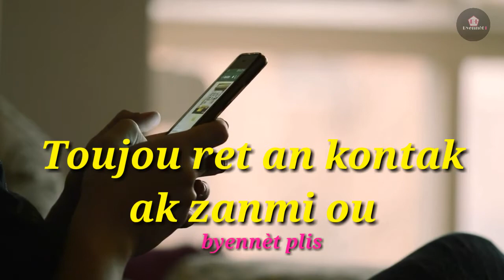Men Teknik Kap Few We kijan de Zanmi Ou Genyen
Men_Teknik_Kap_Few_We_kijan_de_Zanmi_Ou_Genyen, koman zanmi bon bon zanmi#ipokrit#amitye#relasyon#relation#Aprann ou aprannou aprann ou#Aprann kijanpou video atis yo kòman#K#man#Kinjan pou#Video#Aprann ou#Tuto#Ha#ti#Saw dwe konnen#Séduire séduction S duction kesneldorlean eskewtekonnen filmayisyen haitian haiti machann zen haiti#unissons nous#RL production
Fè FANM nan panse avèw 24 sou 24 san rete annik fè bagay sa (Lap obsede avèw)Bay On Fi Dwèt konsa wap fèl bay dlo kou wè lapli💦(Teknik Pwofesyonèl)Manipile nenpòt Fi'l ye a ak ti teknik sa lap vin adikte avèw lap menm kite mennaj li pou ou#Wap bon sou 99% Fi ou Apwoche annik di ti pawòl sa#Men ki KONPLIMAN pou fè on FANM pou'w toujou ret nan memwa'l - Lap vin RENMENW#Pa gen Fi ou pap konvenk annik fè bagay sa menm si fanm nan diw li poko prè pou fè mennaj

Apwoche Tifanm Nan a 6 Teknik Sa yo Wap Bon Depi Anlè#Annik di on Fi 2 MO sa yo wap bon nan 5 SEGOND depi anlè | "M.V."Ekri on Fi dil ti pawòl sa li pap ka rezistew - PICK-UP LINE#Bèl ti message bonjour pou voye bay on Fi le matin kap fèl vin obsede avèw

Bienvenue dans la famille de byennèt+!

…. Relation amoureuse… .

….Musique relaxante…

…..Amitié…

….Santé naturelle…

….. Développement… .

enstui
enstui_ou
enstuiou
Enstui Ou